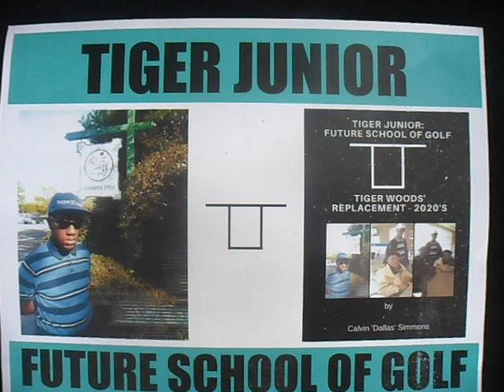TIGER JUNIOR: FIRST GOLF WEBSITE WITH LINKS TO PURCHASE BOOKS-APPARELS-GOLF CAPS-TEE SHIRTS-SHIRTS.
TIGER JUNIOR: FIRST GOLF WEBSITE WITH LINKS TO PURCHASE GOLF BOOKS-APPARELS-GOLF CAPS-TEE SHIRTS-SHIRTS.